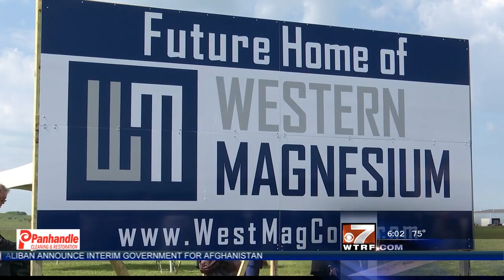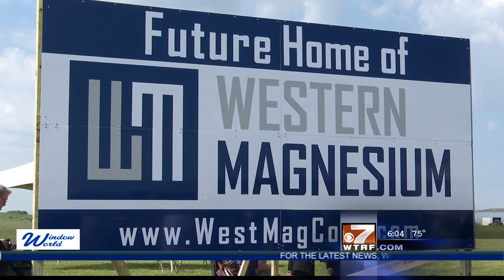Bill Johnson Welcomes Western Magnesium to Harrison County